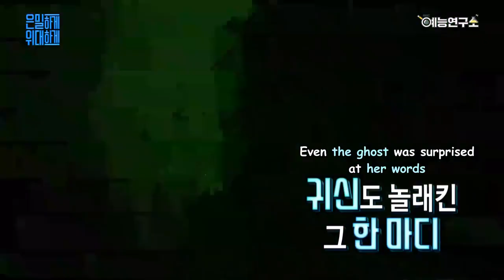B1A4 Attempts a Ghost Prank on Sejeong (IOI)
okjay